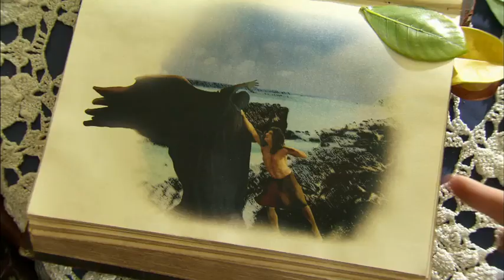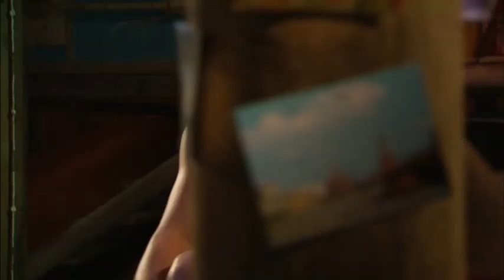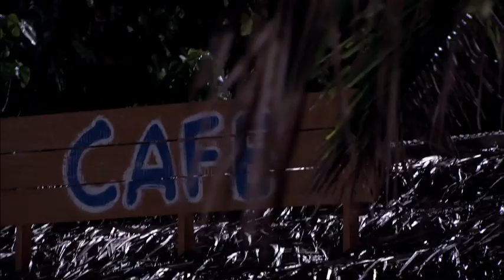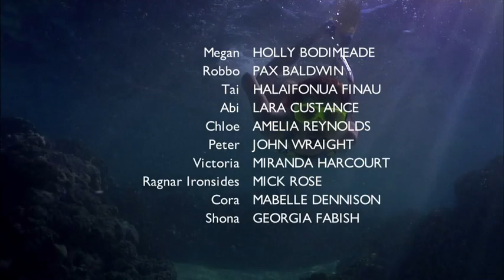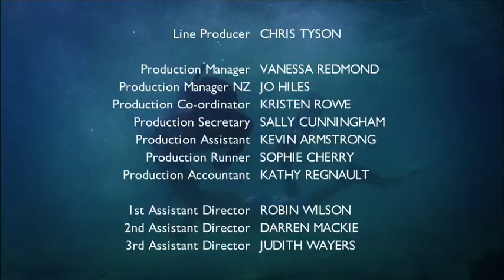Paradise Cafe Season 1 Episode 02 Cafe Under Seige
Drama series. Robbo and Tai fall out over a gorgeous girl who appears at the cafe, while Abi tries to turn Megan into a 'mini me' in order to wind up Victoria.